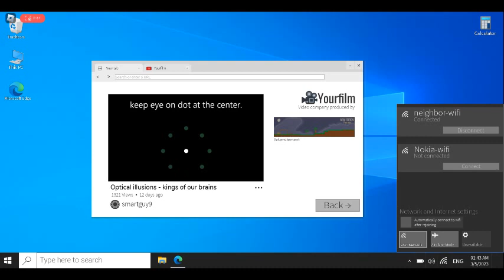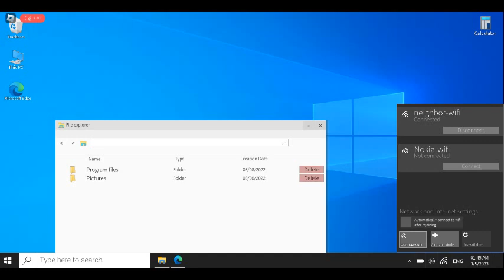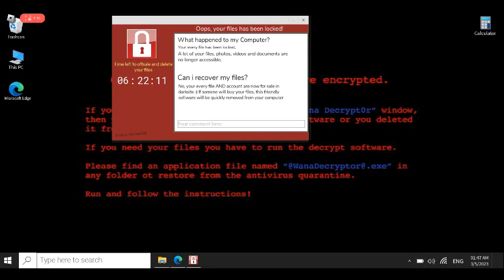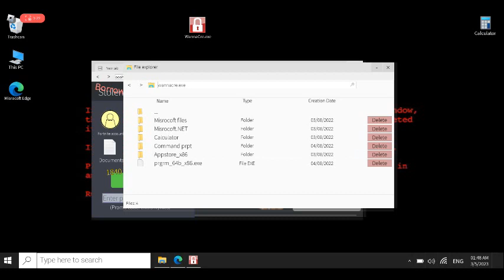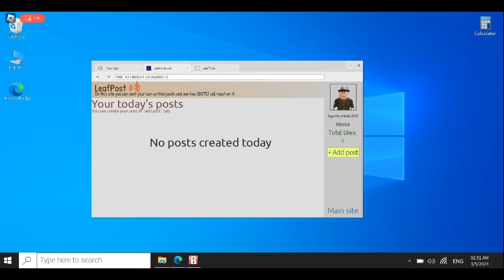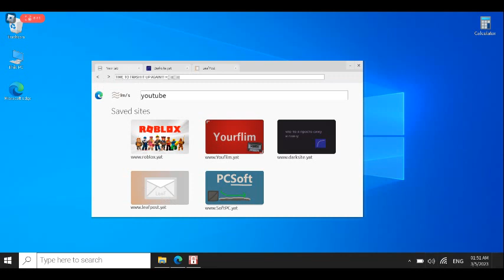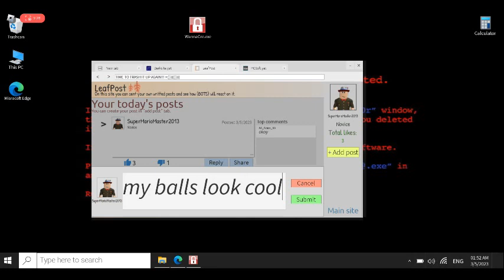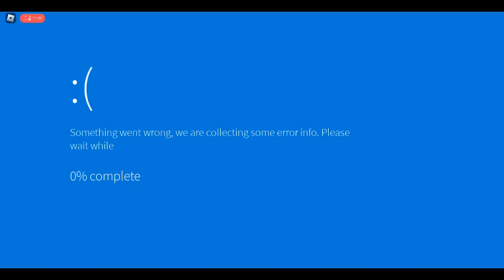windows 10 simulator